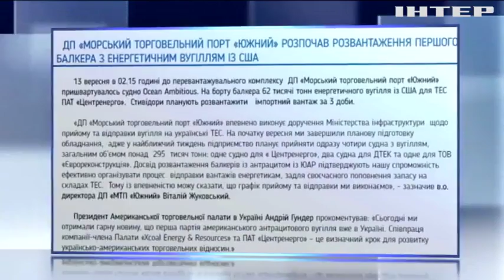В Одессу прибыла первая партия американского угля